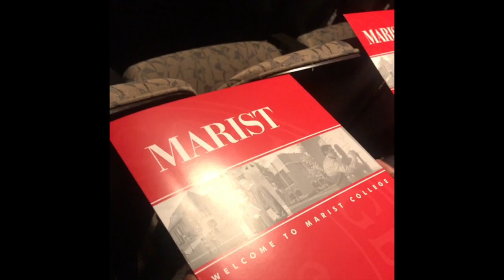VLOGMAS DAY 8, OUR VISIT TO MARIST COLLEGE